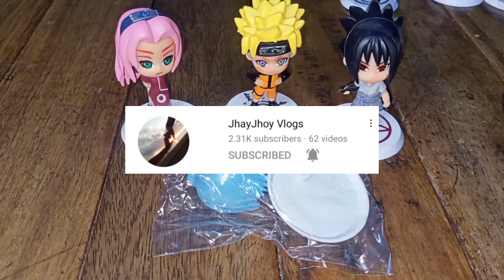Unboxing Naruto Shippuden - Konan Chibi Type Action Figure | Mr Ichi Channel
watsap guys welcome to my channel try natin ang Naruto at iba pang anime pero mag tutuloy parin tayo sa one piece guys , maraming salamat po sa inyong supporta palaging mag iingat Godbless po sa inyong lahat 😇

My Editing Software : KineMaster and Power director bundle for video editing.

Mr. Ichi